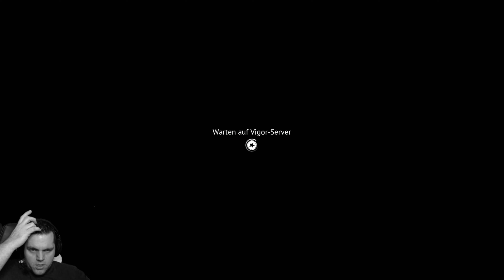NEBEL auf FISKE! VIGOR - GAMEPLAY (PS4 / PS5) / DEUTSCH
Willkommen zum Vigor Livestream / Gameplay

HEY IHR VERRÜCKTEN 👽👻

Du willst Livestreams, Tutorials und Gameplays wo ab und zu die Lachmuskeln so richtig strapaziert werden? Dann bist du bei uns genau richtig. Andy 1.84 groß und frech wie Bolle und Nadine 1.58 klein mit grosser Klappe. 😁 Unser großer Fokus liegt auf Livestreams, denn wir lieben es mit euch zu quasseln. Erst Recht ich (Nadine), denn 20.000 Wörter am Tag wollen ja verbraucht werden.😂 Und falls du bis hier hin gelesen hast: "Herzlichen Glückwunsch" es passiert absolut nix...😂

Wir freuen uns euch als Teil unserer Community zu haben und hoffen das wir noch kräftig wachsen und viele witzige Stunden mit euch verbringen werden.🍀😉

Rockige Grüße gehen an euch raus euer Andy und Nadine...🤩